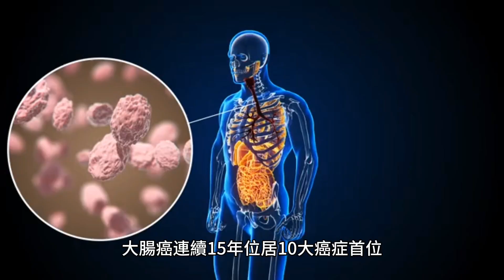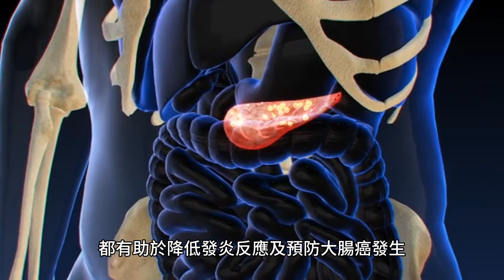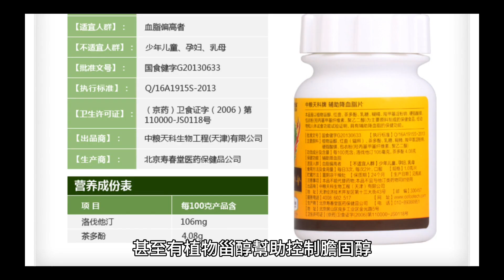預防大腸癌！專家推15種食物 它纖維量驚人更勝蔬果